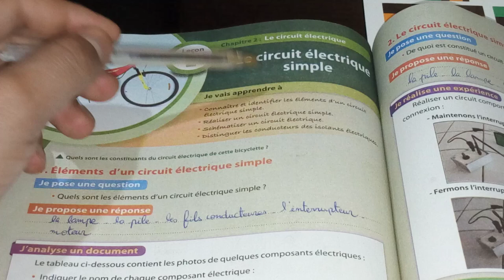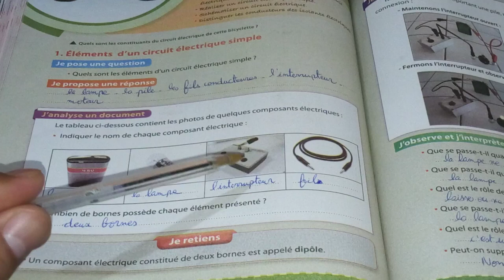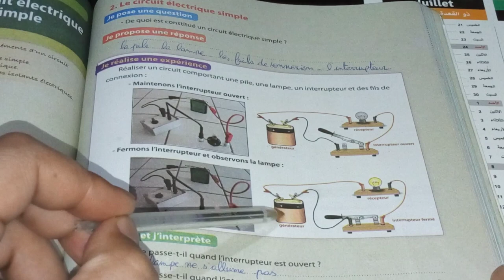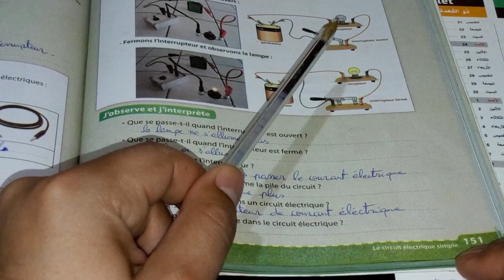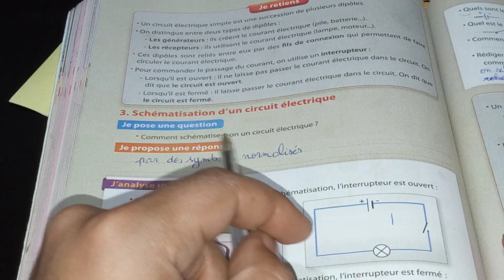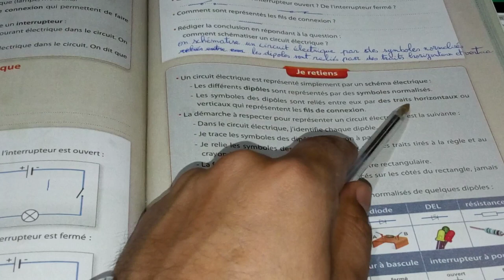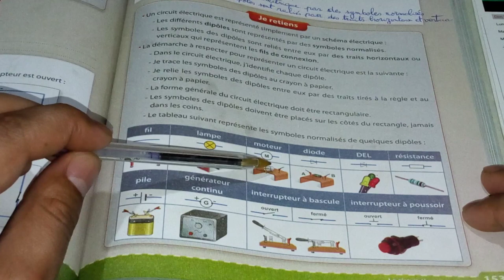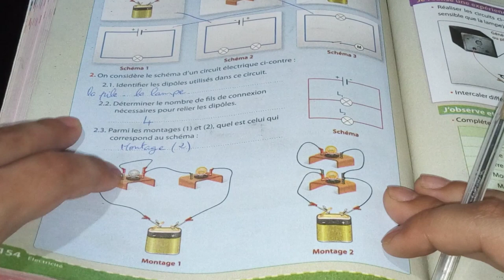Physique : le circuit électrique simple أولى إعدادي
connaitre et identifier les éléments d'un circuit électrique : أعرف و أحدد عناصر الدارة الكهربائية

réaliser un circuit électrique simple : تركيب دارة كهربائية بسيطة

distinguer les conducteurs et les isolants : تمييز الموصلات و العوازل

le circuit éléctrique : الدارة الكهربائية
le courant éléctrique : التيار الكهربائي
la pile : البطارية
la lampe : المصباح
l'interrupteur : قاطع التيار
les fils de connexion : أسلاك التوصيل
le moteur : المحرك
un génerateur : مولد
un récepteur : مستقبل
le dipole : ثنائي القطب